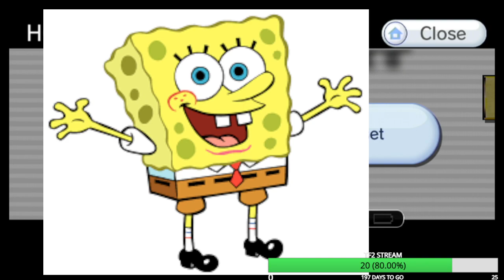MARIO KART WII - cow's Fate...